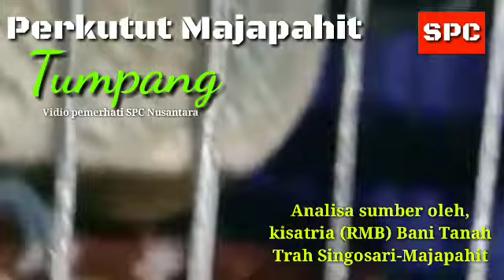perkutut tumpang misteri pesan sejarah leluhur